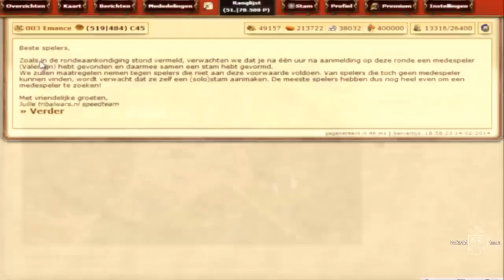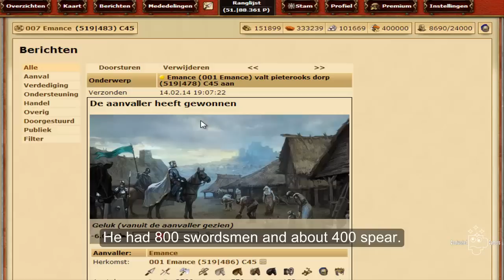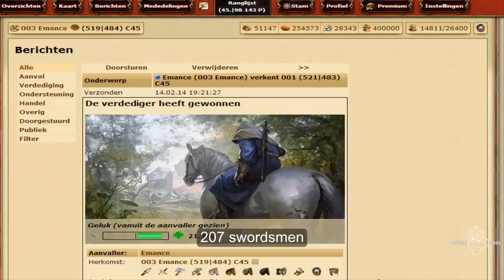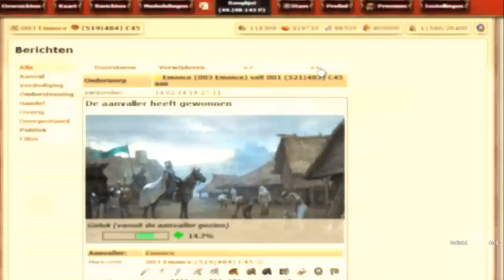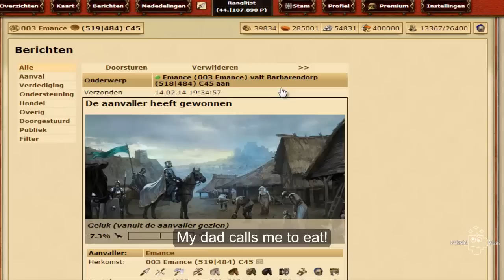Tribal Wars Speed World Highlights!! 100K+ points in 1 hour gameplay!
Make sure to check this video out, it's amazing! :D